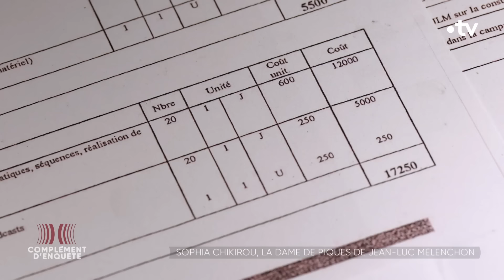Sophia Chikirou, la dame de piques de Jean-Luc Mélenchon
Dans l'hémicycle, elle s'est fait connaître pour son style très offensif : discours sonores, invectives, attaques frontales contre le gouvernement mais, dans l'ombre du mouvement, cela fait des années qu'elle souffle à l'oreille du grand patron.

Sophia Chikirou, 43 ans et le verbe haut, est depuis plus de 10 ans la conseillère de l'ombre de Jean-Luc Mélenchon, celle qui a contribué à changer l'image du leader des insoumis pour la campagne présidentielle de 2017. Celle qui est aussi, à travers sa société de communication Médiascope, au coeur de l'affaire des comptes de campagne qui, en 2018, a placé LFI dans le viseur de la justice.

Peu connue du grand public, la toute nouvelle députée de Paris est pourtant une pièce maîtresse du dispositif Mélenchon.